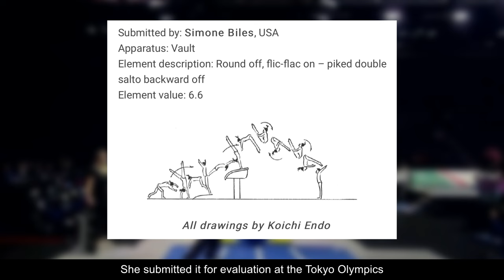Simone Biles & The Vault Once Thought Impossible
In May of 2021, Simone Biles stunned the world when she debuted a vault once thought impossible in women's gymnastics: a Yurchenko Double Pike.

D-Score
Fails
Falls
Sticks
Spotters
Sporteverywhere
Gymnastics
Simone Biles
2020
Tokyo 2021